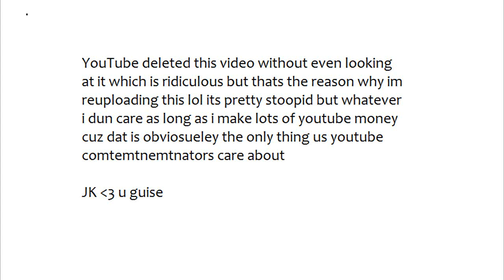Let's Play The Elder Scrolls V: Skyrim - Part 129R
Hello all, and welcome to my Let's Play of The Elder Scrolls V: Skyrim, probably the most anticipated game of the year (at least for me).
I'll be doing a full Let's Play, but in my own way. I won't be focusing on just the main quest. The game has way more to offer, and there's lots more things to see.
I take all comments and messages in consideration, and I try to read them all.
I make these videos to entertain you guys, so you're free to suggest anything.

The Elder Scrolls V: Skyrim is a role-playing video game developed by Bethesda Game Studios and published by Bethesda Softworks. It is the fifth installment in The Elder Scrolls action role-playing video game series,
following The Elder Scrolls IV: Oblivion. It was released on November 11, 2011 for Microsoft Windows, PlayStation 3 and Xbox 360.
Skyrim's main story revolves around the player character's efforts to defeat Alduin, the firstborn of Tamriel's primary deity Akatosh. Alduin is prophesised to destroy the world. Set two hundred years after Oblivion, th
e game takes place in the land of Skyrim, which is in the midst of a civil war after the assassination of the High King. The open world gameplay of the Elder Scrolls series returns in Skyrim; the player can explore the land at will and ignore or postpone the main quest indefinitely. Since its release, Skyrim has received universal acclaim.

It might not seem like much, but it really helps me out!